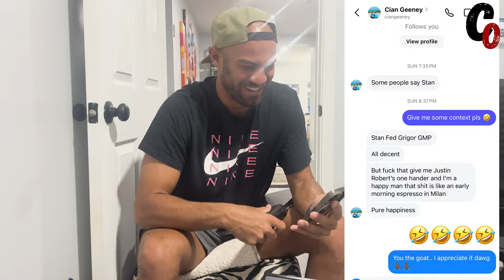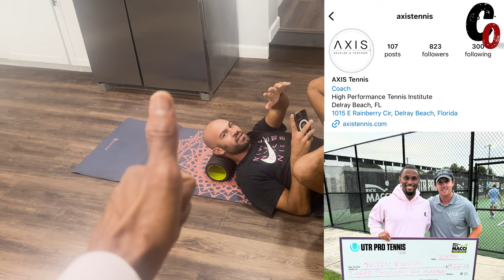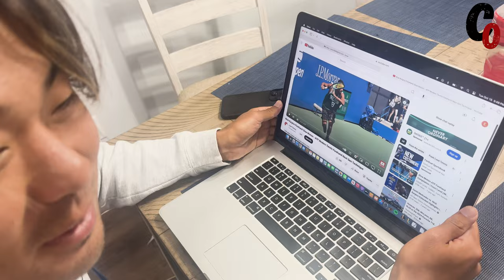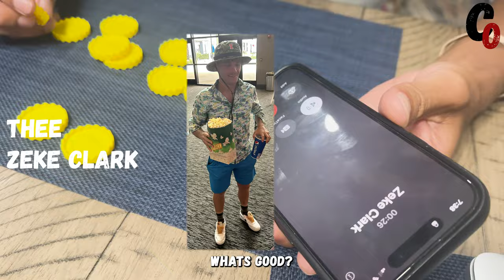Finding Form: Wake Forest Pro Tennis Vlog Pt 2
The Boys take you behind the scenes of how time is spent off court before matches and what a match day looks like. Enjoy!

00:00 Recap + Intro
00:33 Somebody Humbled in Connect 4
02:19 Live Streaming
02:43 Jody Does Mobility
3:28 Evan Match Day Goals
04:30 Justin Rehab Update
04:45 Jody Practice Session
07:13 Evan vs Lilov Match
09:13 Jody Thinking Out Loud
11:04 Zeke Clark Surprise Appearance!
15:41 Outro

Intro audio by DJ Quest